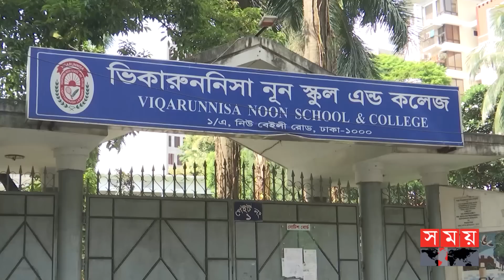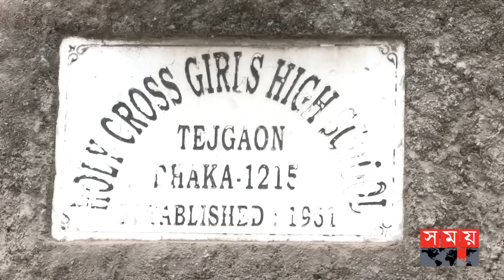একাদশ শ্রেণিতে অনলাইন ভর্তি আবেদন শুরু | HSC Admission 2023 | XI Class Admission | Somoy TV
শুরু হয়েছে একাদশ শ্রেণীতে ভর্তির অনলাইন আবেদন। জানুয়ারিতে ভর্তি প্রক্রিয়া শেষে ফেব্রুয়ারিতে শুরু হবে ক্লাস। শুধুমাত্র নামকরা কলেজের পেছনে না ছুটে এসএসসির নম্বর অনুযায়ী কলেজের তালিকা পূরণের পরামর্শ শিক্ষা প্রতিষ্ঠান প্রধানদের। এবার ভর্তি পরীক্ষার মাধ্যমে শিক্ষার্থী নেবে নটরডেম ও হলিক্রসসহ বেশ কয়েকটি প্রতিষ্ঠান। আর বোর্ড বলছে, ভর্তিতে নির্ধারিত ফির বাইরে অর্থ আদায় করলে নেয়া হবে কঠোর ব্যবস্থা।